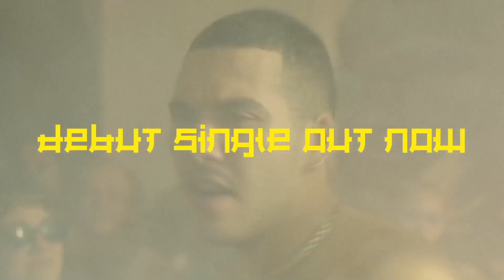albert - single teasers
SoMe teasers for singles off Albert's debut album "Monogamia".

All music rights - Tabu Records 2021
Big thank you's to all involved. Party guests and filmcrew alike :)